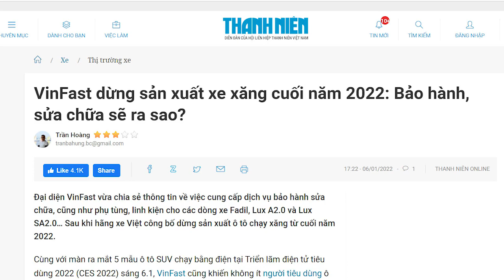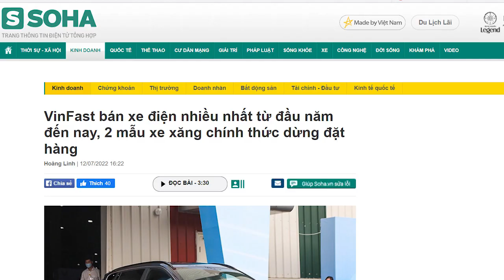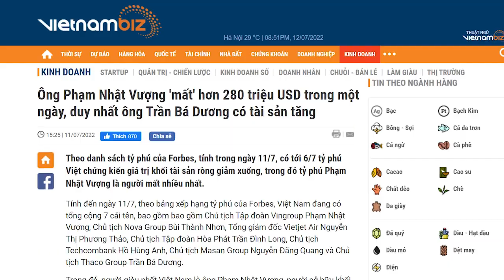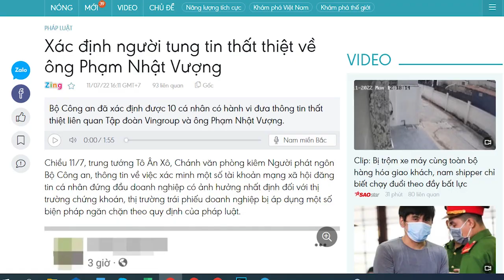Vượng Vin cho chôn sớm “xe lửa”, còn dư ngàn chiếc ai muốn hốt họa về nhà không?